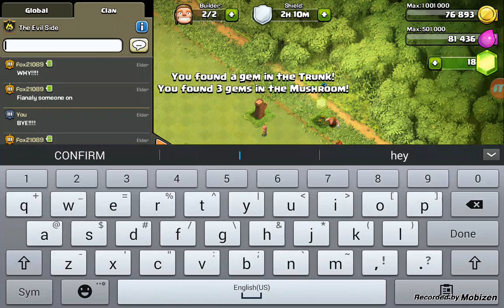TO EXPECIVE | Clash Of Clans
Clash of. STOP DE ACCENT